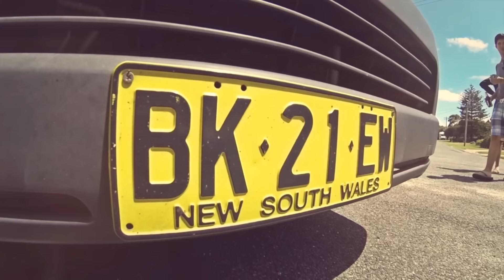Sam Walkertone Feat. Sam Hezekiah - Change Your Mind (MD Electro & Flip Capella Remix)